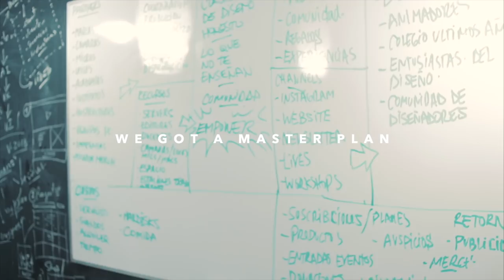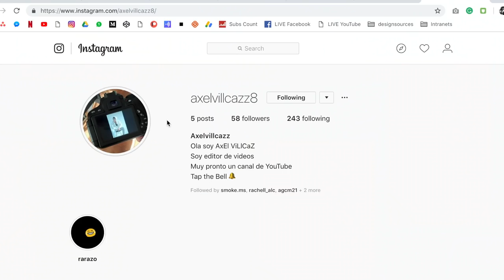EMPOWER PEOPLE - Vlog Ep058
Revelando el propósito, y modelo de trabajo de , además de cómo puedes sumarte a la iniciativa. power to the people